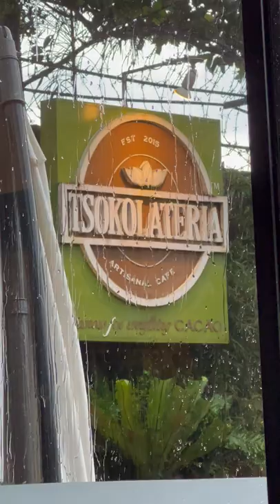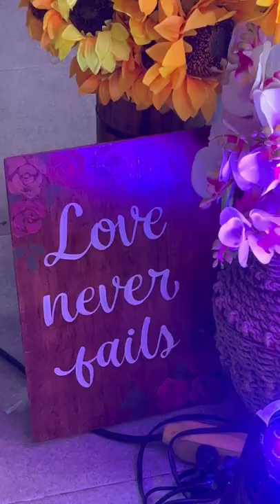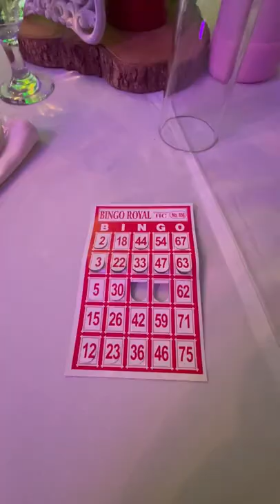CHOCOLATE BATIROL | ZAI & DIN WEDDING | HAIR REBOND SESH | Aiko Sy ♥